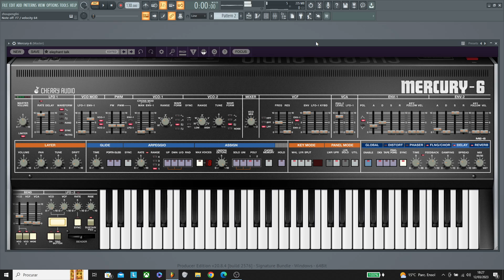How to make Talk Talk - Such a shame (Elephant sound) with Roland Jupiter-6 (cherry audio Mercury-6)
just copy the settings on the screen

Powered by Cherry audio mercury-6
great emulation